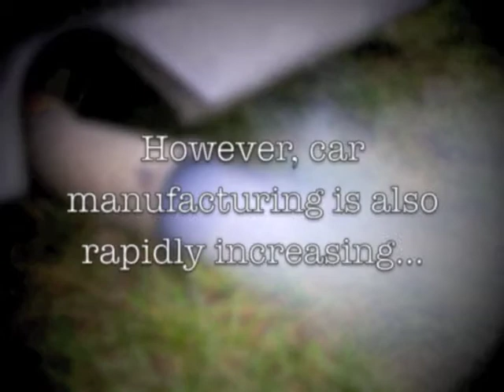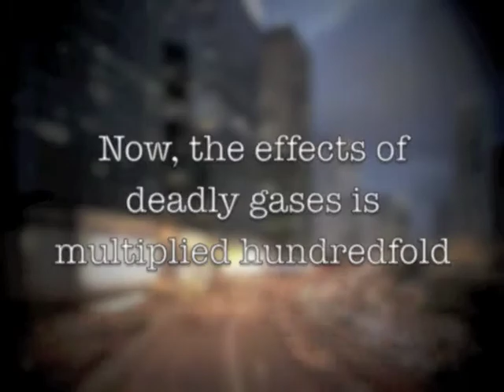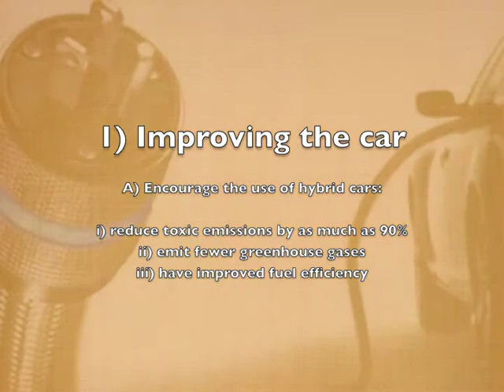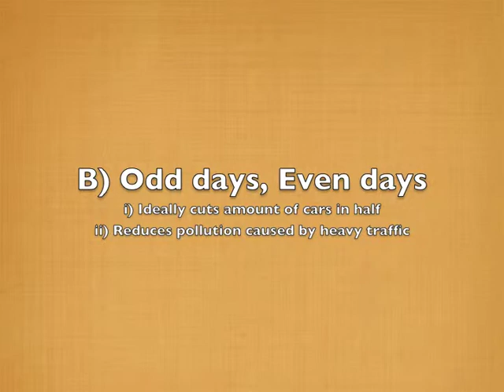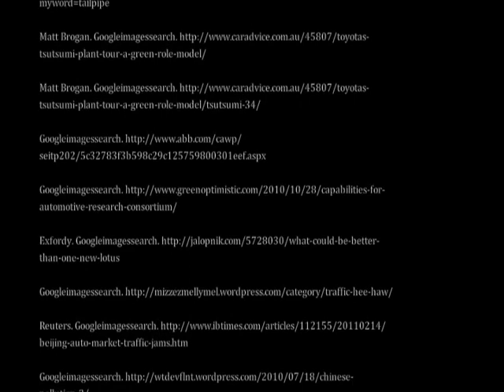Automobiles: The Unimaginable Cost of Increased Ownership in China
Final project for Prof. Bauer's AMES 7 course at Dartmouth College.